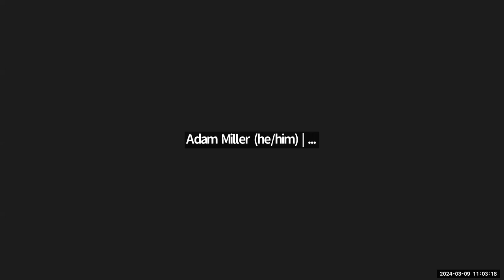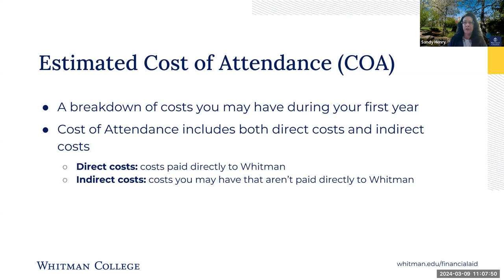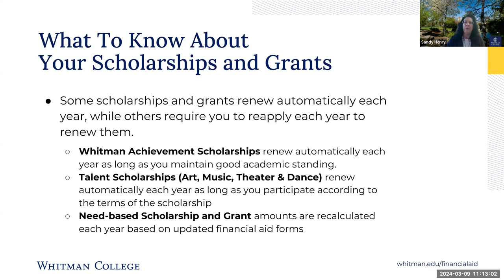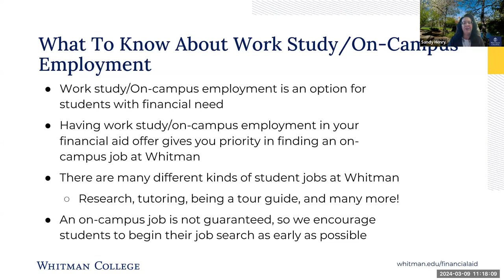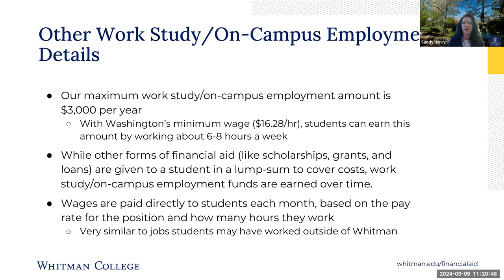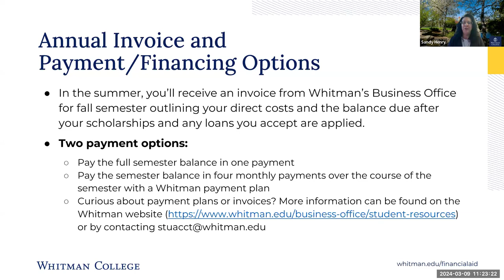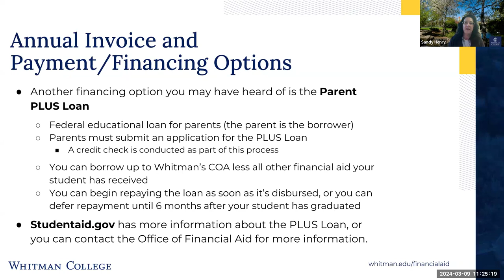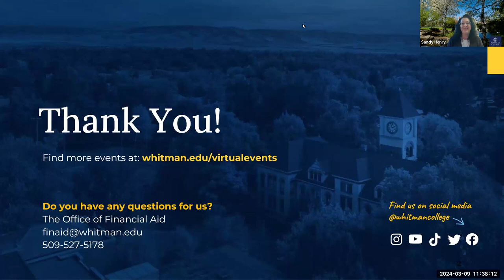Navigating Your Financial Aid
Listen to experts from our Office of Financial Aid discuss how to understand your offer. This is a general session to share resources and next steps.